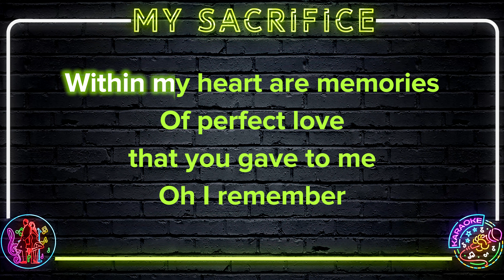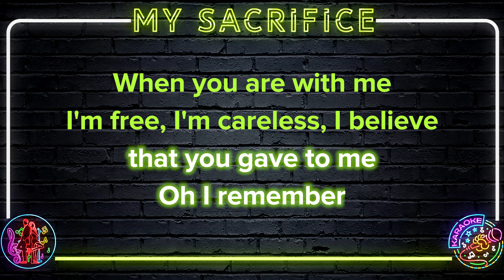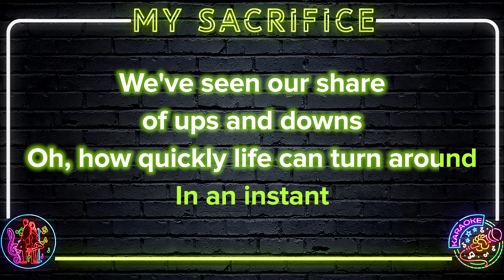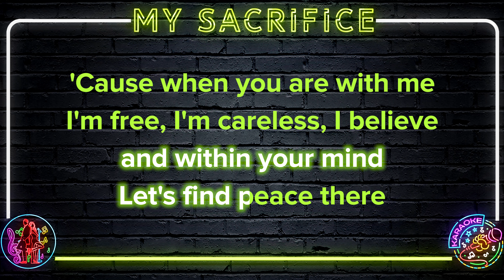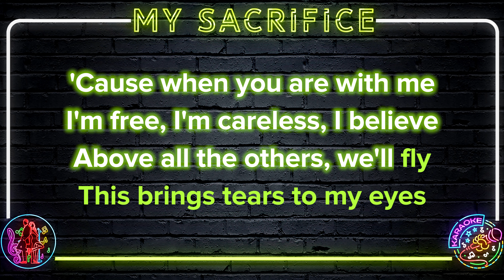Creed - My Sacrifice | 8K Video (Karaoke Version)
🎤 Start Singing Creed - My Sacrifice | 8K Video (Karaoke Version)

Creed - My Sacrifice | 8K Video (Karaoke Version) Lyrics:

Hello my friend we meet again
It's been a while where should we begin?
Feels like forever
Within my heart are memories
Of perfect love that you gave to me
Oh I remember
When you are with me, I'm free
I'm careless, I believe
Above all the others we'll fly
This brings tears to my eyes
My sacrifice
We've seen our share of ups and downs
Oh how quickly life can turn around
In an instant
It feels so good to reunite
Within yourself and within your mind
Let's find peace there
'Cause when you are with me, I'm free
My sacrifice
I just want to say hello again
My sacrifice
My sacrifice (I just want to say hello again)
My sacrifice